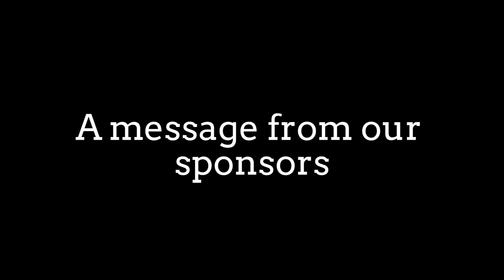Chilliwack Agriculture Tour 2020 - Bredenhof Hop Farms and R & T Poultry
The third stop on our tour is Bredenhof Hop Farms and R & T Poultry. Raymond and Tracey Bredenhof started their poultry farm with 5,000 birds and have expanded to 250,000 birds per year. They branched out to grow hops about 5 years ago and are now one of the largest hop growers in the region – and they do all their own processing and distribution as well!